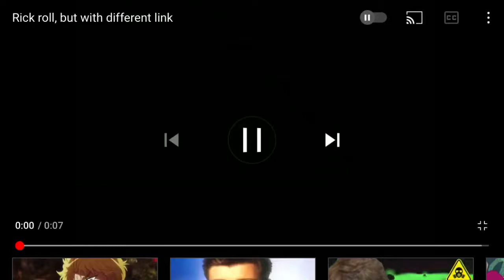Poor George - dream smp (animatic) April Fool's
April Fool's guys I'm sorry this is just a prank but I'm planning to do this you will see this in the future 👀 and I'm sorry if you guys think it's actually a video but it's just a prank I'm so sorry :(